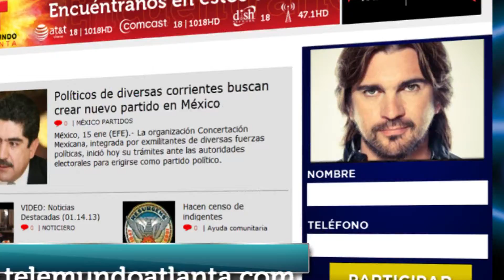JUANES W&W PROOF 02